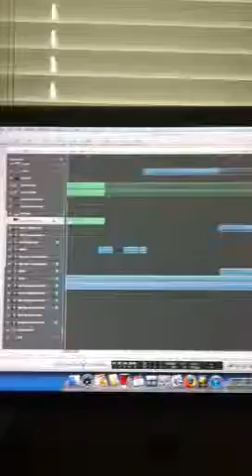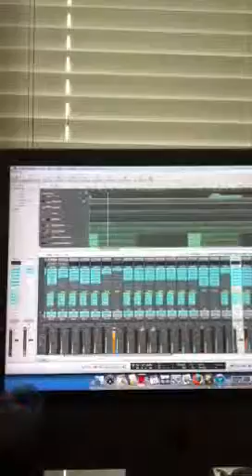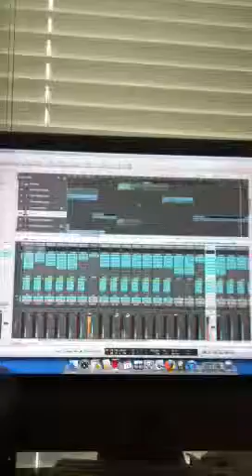***World We Hatin'***- recording-day 1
Arrangement not yet completed, mixed or mastered.
Artist: Mike Scarpelli Feat. Wizco
Prod. Dr.G